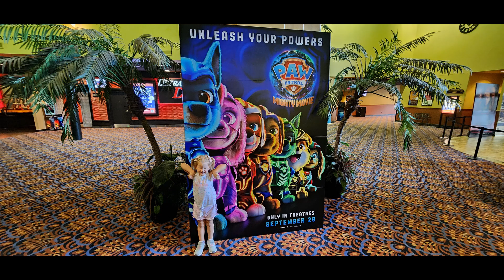Paityn Hope Hobza 5th Birthday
Paityn Hope Hobza- 5th Birthday Video showing the highlights of this young ladies life journey from the age of 4 up to the age of 5.